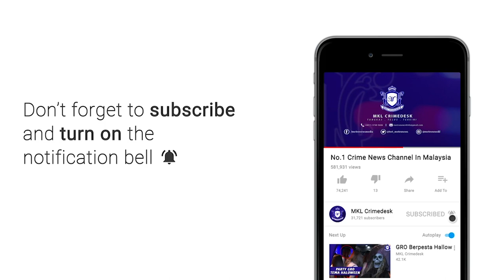MKL Crimedesk | Indeks Jenayah Sepanjang Tempoh Pkp & Pkpb Menurun 46 Peratus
indeks jenayah sepanjang tempoh perintah kawalan pergerakan pkp dan perintah kawalan pergerakan besyarat pkpb dari 18 mac hingga 9 jun turun lebih 46 peratus.

penurunan itu mengambil kira tempoh selama 84 hari sebelum pelaksanaan pkp dan pkpb.

pengarah jabatan siasatan jenayah bukit aman datuk huzir mohamed berkata sepanjang tempoh pelaksanaan itu juga polis menahan 26 ribu 366 pesalah atas pelbagai kesalahan.

daripda jumlah itu lebih 27 ribu telah dituduh di mahkamah di seluruh negara.

jumlah mereka yang dikenakan kompaun pula seramai 10875 orang kerana melanggar pkp dan pkpb yang dilaksanakan dari 18 mac hingga semalam.

bagi perintah kawalan pergerakan pemulihan pkpp yang bermula hari ini, polis berharap orang ramai mematuhi sop yang ditetapkan.

bagi mereka yang ingkar, tindakan boleh dikenakan.

sementara itu polis akan meneruskan operasi besar-besarandi seluruh negara buru pendatang tanpa izin dan tekong menerusi op benteng sejak 4 jun lepas.

pdrm juga akan  mengambil pendekatan tegas siasat kes seludup migran dibawah jenayah terancang.